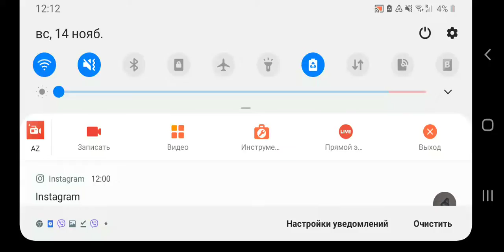обзор моего ака в саспект